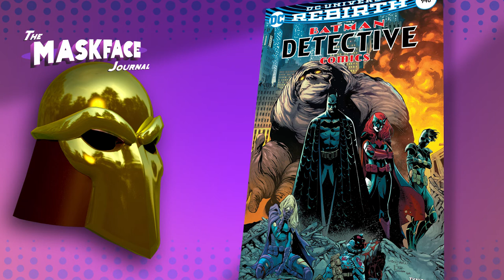Comic Recap September 14th 2016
My thoughts and feelings on the books I read this week.

Superwoman #2
Batgirl & the Birds of Prey #2